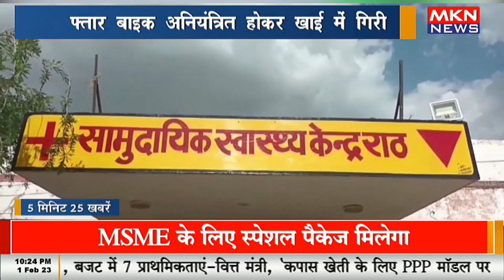5 मिनट 25 खबरे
5 मिनट 25 खबरे